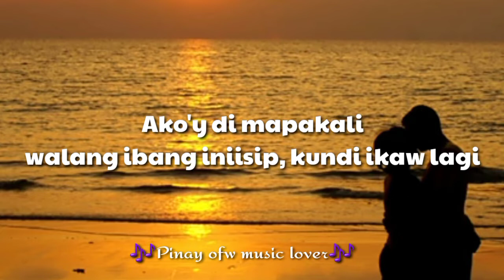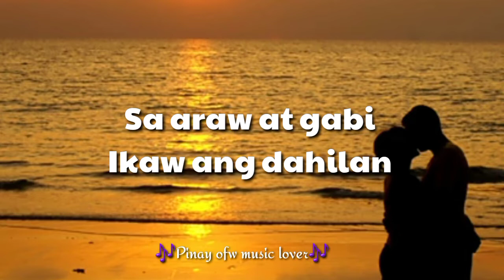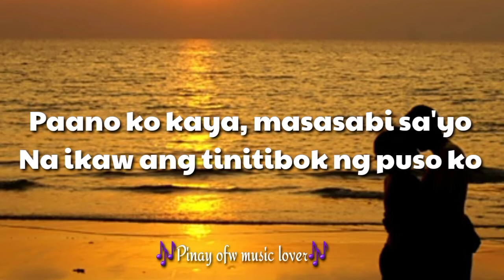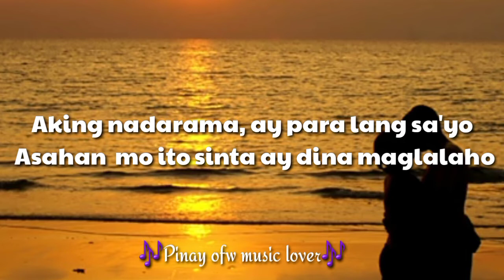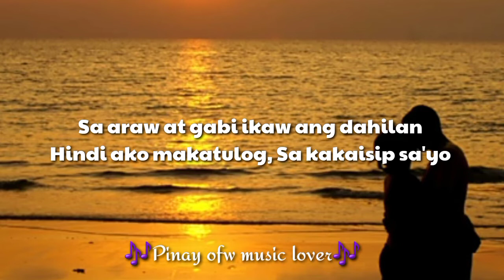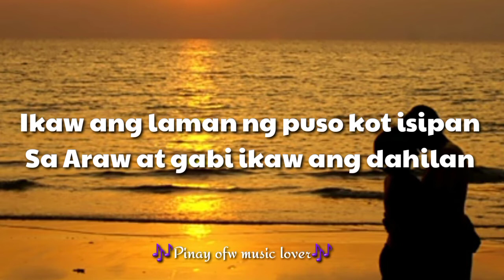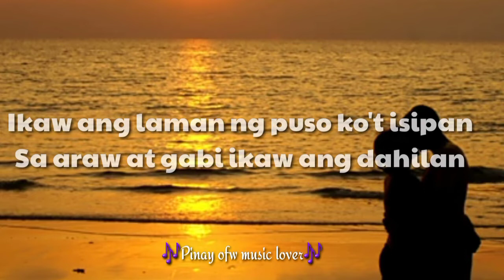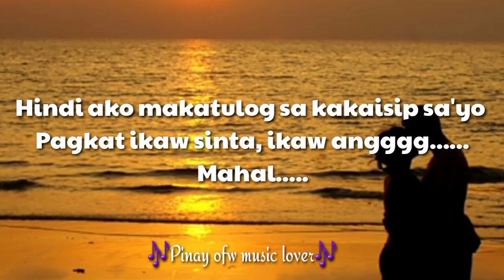Ikaw ang dahilan with lyrics///Jerry Angga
Bakit ba pag ika'y nakikita
puso ko ay kumakaba
pag nasilayan ko ang iyong ganda
puso ko ay nababalisa

At pag ika'y katabi,
akoy di mapakali
walang ibang iniisip
kundi ikaw lagi

sinubokan kung
ika'y kalimutan
ngunit hanggang ngayon
diko makakayanan

pagkat ikaw ang laman
Ng puso kot isipan
sa araw at gabi

Hindi ako makatulog
sa kakaisip sayo
pagkat ikaw sinta

PaAno ko kaya
masasabi sayo
na ikaw ang tinitibok
nang puso ko

Ang aking nadarama
ay para lang sayo
Asahan mo ito sinta
ay dina maglalaho

hindi ako makatulog
sa kakaisip sayo
pagkat ikaw sinta

Di ako maka tulog
sa kakaisip sayo
pagkat ikaw sinta

hindi ako makatulog
sa kakaisip sayo
pagkat ikaw sinta
ikaw ang.
Mahal.

.END.

please connect to my channel
for more song
THANKS!.

2.  No copyright is claimed and to the extent that material may appear to be infringed, I assert that such alleged infringement is permissible under U.S. and Philippine copyright law. If you believe the material has been used in an unauthorized manner, please contact the poster.
3. This video is not associated with any company or products mentioned in the video.
4. No intention to infringe photos or audio used in this video.